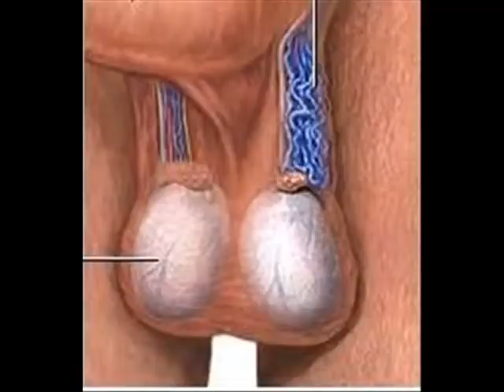Non perderò l'autobus - Vinici0 R3m1x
Un ballabile d'altri tempi, ma di denuncia sociale.